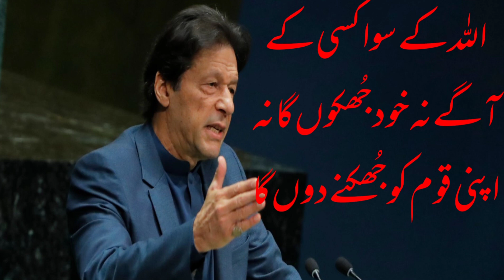موۓ موۓ ریمکس